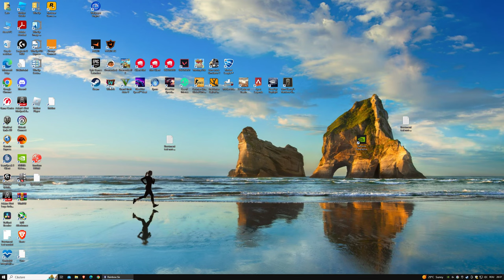Desktop 2023 06 27 20 37 10 06 DVR